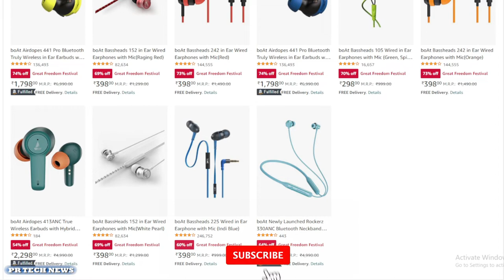Best Boat Earbuds, Boat Headphones, Neckband Discount on Amazon Great Freedom Festival Sale 2022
Best Boat Wireless Earbuds

boAt Airdopes 121v2
boAt Airdopes 141
boAt Airdopes 121 PRO

Beat Boat Neckband

boAt Rockerz 255 Neo
boAt Rockerz 330 Pro
boAt Newly Launched Rockerz 330ANC
boAt Rockerz 330

Best Boat Headphones

boAt NIRVANAA 751ANC
boAt Rockerz 450
boAt Bassheads 900 Wired
boAt Rockerz 550
boAt Rockerz 370

Best Boat Wired Earphones

boAt Bassheads 192
boAt Bassheads 242
boAt Bassheads 105
boAt Bassheads 152
boAt Bassheads 102

Amazon Great Freedom Festival 2022 sale is live for everyone. The five-day sale brings discounts on popular and best wired and wireless headphones, earbuds, neckbands, and earphones. which you can buy on amazon. We've handpicked some of the best tech deals and offers you can grab on Amazon's Great Freedom Festival 2022 sale today. Apart from discounts, Amazon's sale also includes bundled exchange and payment offers. SBI credit card users can avail of an additional 10 percent instant discount (up to Rs. 2,000) during the Great Freedom Festival sale on Amazon this week from 6th august to 10th august.

App Sabhi Ka PR TECH NEWS Channel Pe Swagat Hai .Apko Hum Is Channel Pe Technolgy Se Jude Rahne Me Madat Karnge.To Technolgy Se Jude Rahne Ke Liye PR TECH NEWS KO SUBSCRIBE Karna Aur Like Share Bhi Karna.

boat rockerz 255 in ear neckband wireless bluetooth headphones
boat 185 rockerz
best boat neckband under 1200
boat tws airdopes 173
boat airdopes 121 v 2 tws earbuds
boat new earbuds 2021
best boat airdopes quora
boat earbuds 203 price
amazon wireless headphones boat
edict ewe02
boat rockerz 335 blazing yellow
boat rockerz 510 original price
boat headphones broken
boat airdopes 121 v2 tws
nirvana 1007 anc
boat truly wireless airdopes 203 blk
boat airdopes 711 price
latency of boat airdopes 441
boat 311 airdopes
boat rockerz 330 latency
boat rockerz 450 broken
boat airdopes 131 is waterproof
boat airdopes 138 true wireless earbuds
boat exchange earphones
boat rockerz 510 latency
immortal 1000d
boat bassheads 910
top 10 boat earphones
boat 335 wireless earphones
boat airdopes 441 microphone
boat rockerz 510 noise cancellation
boat rockerz 600 amazon
boat rockerz 510 viper green
boat 330 rockerz flipkart
boat rockerz 550 aux cable
boat headphones hardik pandya
white boat headphones
boat in 1000d
boat 600 headphones price
noise cancellation in boat rockerz 255
mic in boat rockerz 255
boat airdopes 641 latency
boat 330 rockerz amazon
boat 205v2 price
boat airdopes 141 near me
boat earbuds,
boat earbuds 141,
boat earbuds 121v2,
boat earbuds 121 pro,
boat earbuds 131,
boat earbuds review,
boat headphone,
boat headphones,
boat headphones bluetooth,
boat headphones warranty claim,
boat headphone repair,